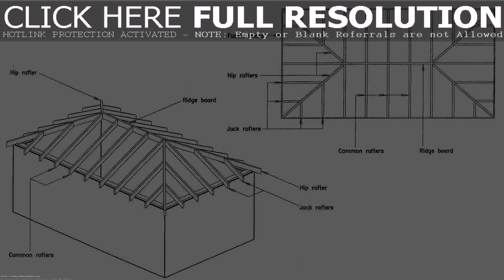Buy Car NY 5% DP